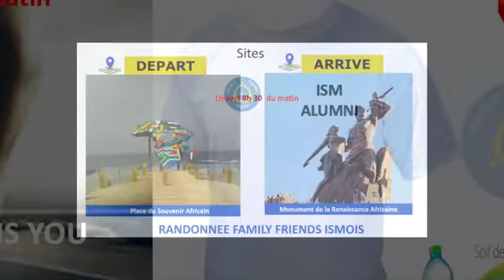RANDONNEE FFI 1 NOVEMBRE 2019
FAMILY FRIENDS ISMOIS  ORGANISE UN RANDONNEE LE VENDREDI 1 NOVEMBRE 2019. UNE MOMENT DE RETROUVAILLES AVEC LA GRANDE FAMILLE ISMOISE